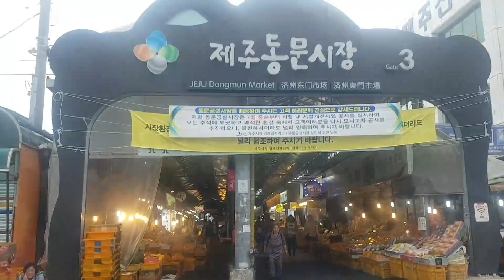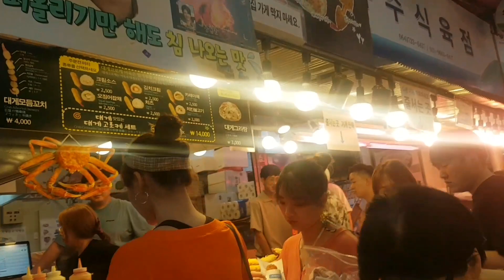🇰🇷 Must eat in Jeju(foods Koreans enjoy in Jeju) [Korean Expressions]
Today's expressions are the names of the must-eat foods in Jeju.
And the expressions are 오메기 떡, 딱새우, 갈치 조림, 흑돼지 오겹살, & 쌈.
If you are interested in Jeju food guide and the names of the foods, please watch the following video!

Thank you s much as always.